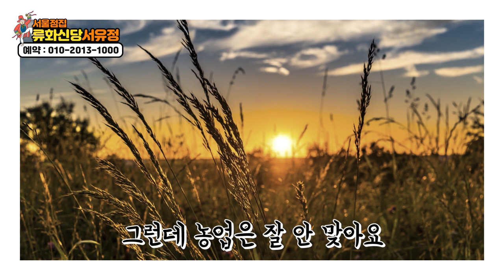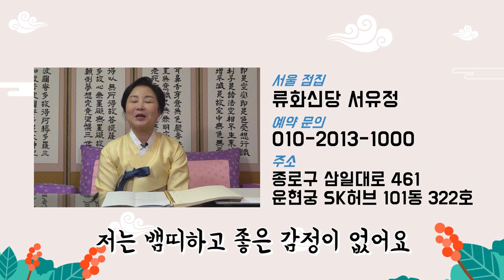토끼띠,용띠,뱀띠 분들은 이 직업을 가지면 대박납니다! 띠별 적성에 맞는일이 있습니다! 서울점집 류화신당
자막

★대표블로그★
-올마이티TV